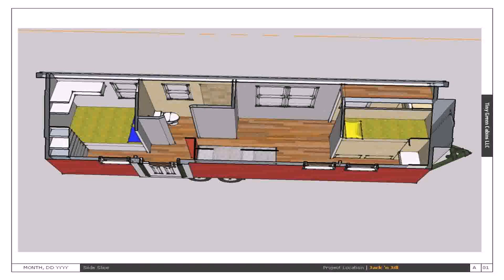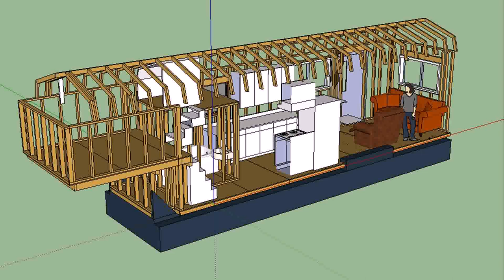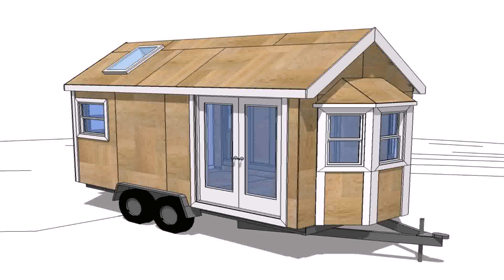Tiny House Kits California (see description) (see description)